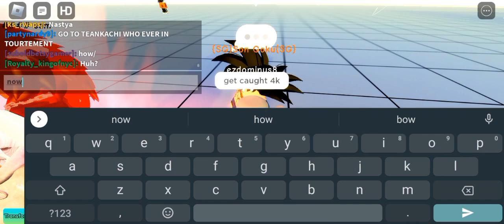I found this boy being sus I will post confronting Kevin I tiny bit